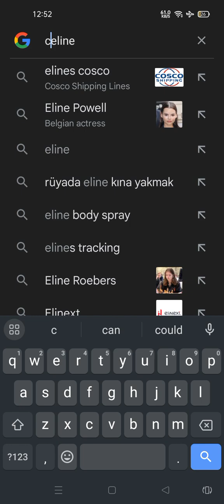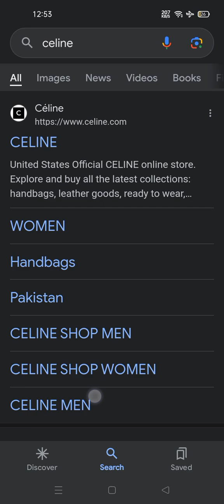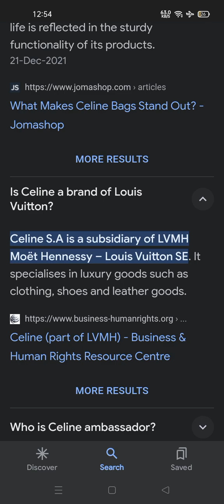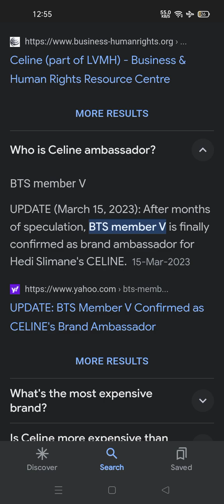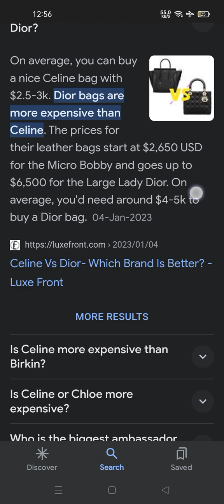Celine | best video | review and facts| full hd